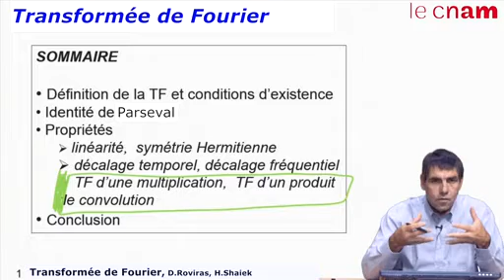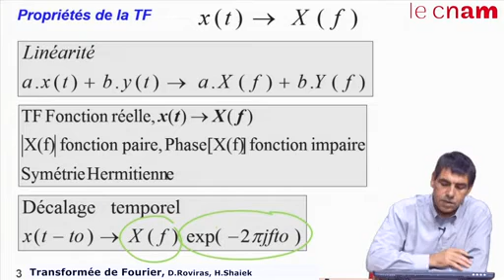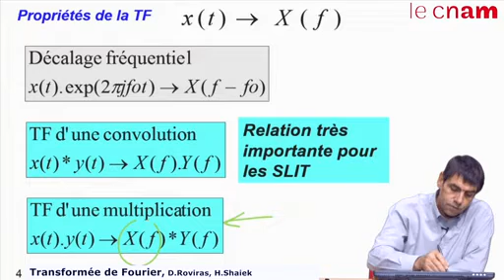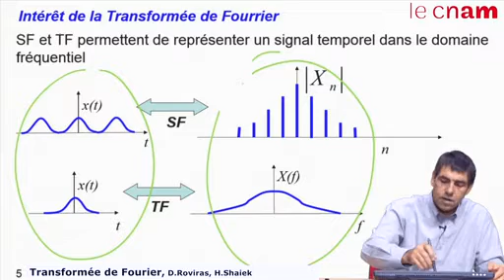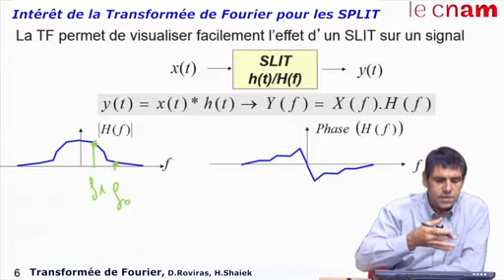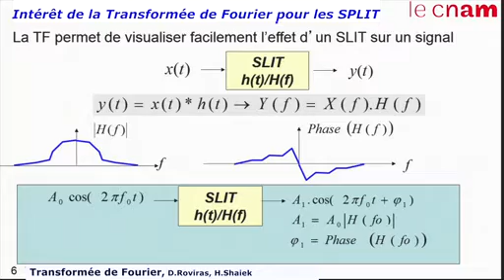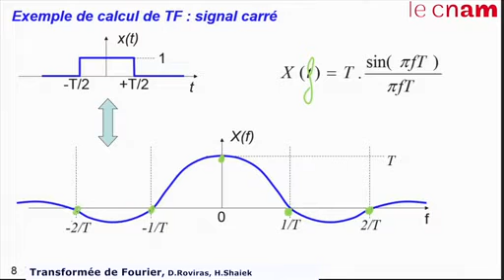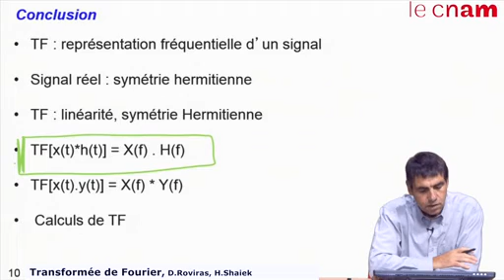Transformer de Fourier: Introduction